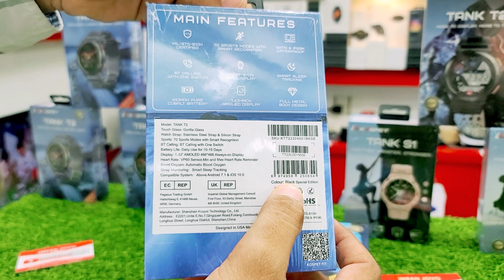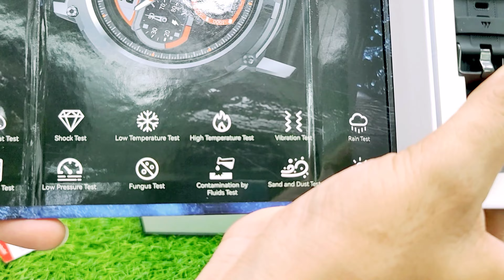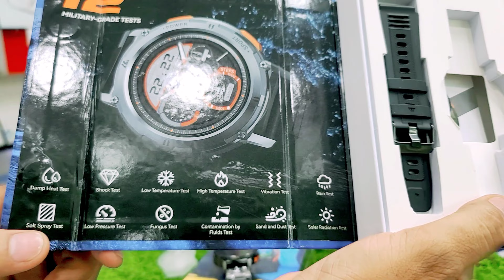KOSPET TANK T2 Smartwatch Amoled Display Calling Watch Unboxing & Full Review